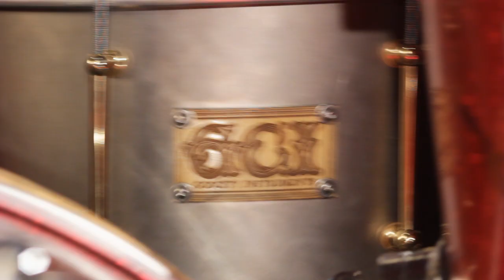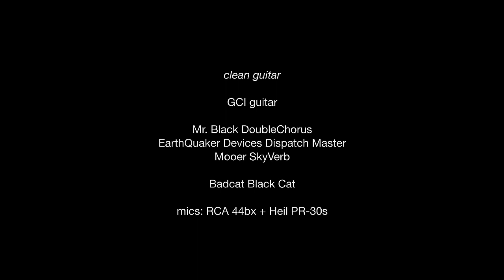SONIC EXPLORATIONS #14: Kurt Ballou, "I Need A Doctor"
The Sonic Explorations video series from Stompbox Sonic highlights the distinct playing style of a featured artist and the unique aural properties of a given pedal or pedals. It allows the viewer to see, to hear, to feel the creative process unfold.

This clip features Kurt Ballou of Converge.

For this installment of our Sonic Explorations series, Kurt Ballou tracked an original composition in his studio GodCity. Playing all the instruments himself, Kurt employed a number of our effects as well as some trusted gear and microphones from his own collection. Also featured are the soon to be released GCI guitar & Titanium snare drum.

Clean guitar
GCI guitar
Mr. Black DoubleChorus
EarthQuaker Devices Dispatch Master
Mooer SkyVerb
Badcat Black Cat
mics: RCA 44bx, Heil PR-30

Lead guitar
GCI guitar
FoxRox Octron
EarthQuaker Devices Dirt Transmitter
EarthQuaker Devices Pitch Bay
EarthQuaker Devices Rainbow Machine
Fender Pro Reverb
mic: Shure Unidyne SM-57

Rhythm guitar
GCI guitar
Blackout Effectors Blunderbuss
Gibson Titan
Emperor 6x12
mic: AEA N-22

Drums:
Slingerland kick, mics: Shure Beta 91A + AKG D12
GCI Titanium snare, mics: Heil PR31 + Beyer M201
Tempus toms, mics: Josephson E22s
Paiste Formula 602 Modern Essentials hats
Paiste Giant Beat ride
Paiste 2002 crashes
Overhead mics: sE RN17's
Room mics: Soundelux E49's

Bass
Warwick Star Bass II
Mountain King Megalith fuzz
Orange AD200
Ampeg 8x10
mic: Beyer M88

Sax
Yamaha YBS-62
Mic: RCA 44bx

Percussion mic: RCA 44bx
Vocal mic: Placid Audio Copperphone

Recorded at GodCity Studio
Video by Michael Hutcherson
Audio by Kurt Ballou